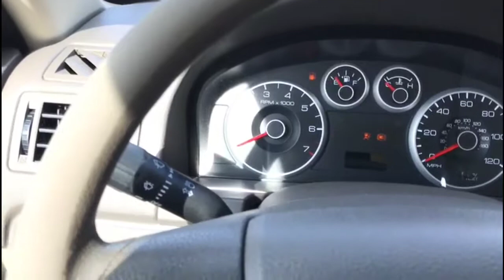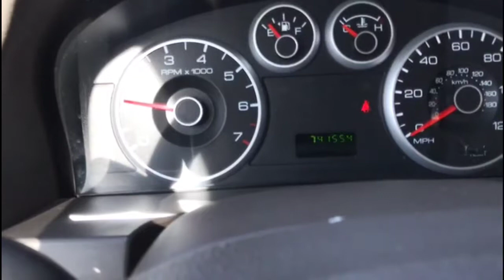2007 Ford Fusion